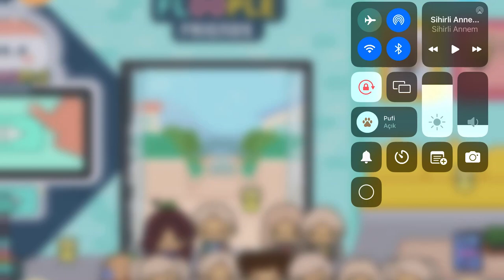Toca Boca Life World - 10 Tane Çocuk Bakıyorum Part 2